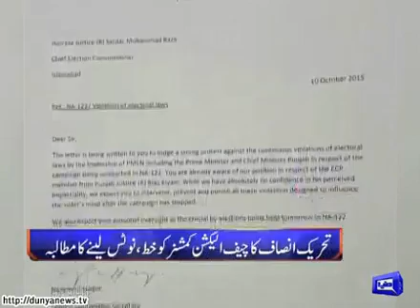Dunya Headlines | Dunya News | 10 October 2015